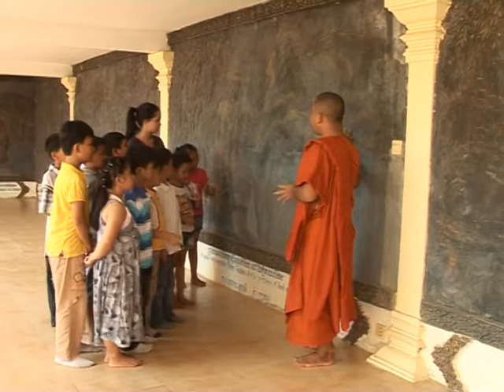កម្មវិធីកុមាររីករាយៈប្រធាន បទបង្ហាញពីគំនូរពុទ្ធប្បវត្តិ វគ្គទី២